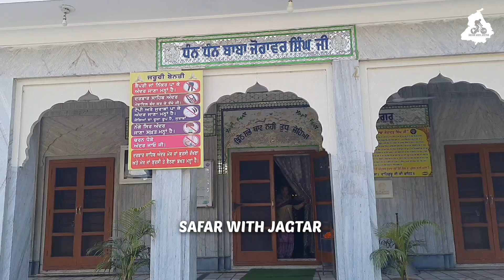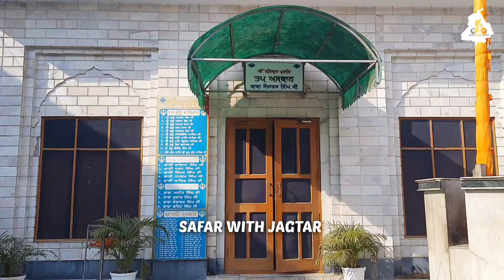ਗੁਰੂ ਗੋਬਿੰਦ ਸਿੰਘ ਜੀ ਦਾ ਪੰਜਵਾਂ ਕੌਣ ਸੀ GURU GOBIND SINGH JI 5 PUTTAR KON C